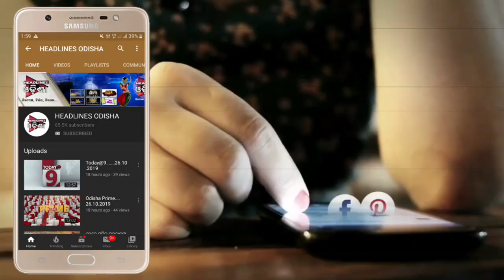କ୍ୱାରେଂଟାଇନରେ ଥିବା ବ୍ୟକ୍ତିଙ୍କୁ ପ୍ରତି ଘଂଟାରେ ସେଲ୍ଫି ପଠାଇବାକୁ ସରକାରଙ୍କ ନିର୍ଦ୍ଦେଶ